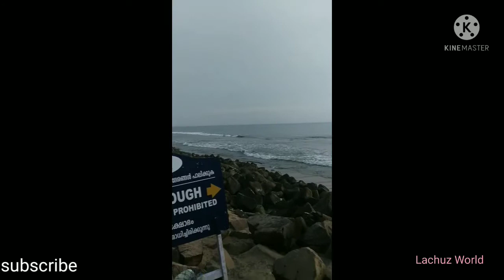beach# cherayi cherai cheraibeach #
cherayi beach is in ernakulam district kerala state India. It is in Arabian sea.